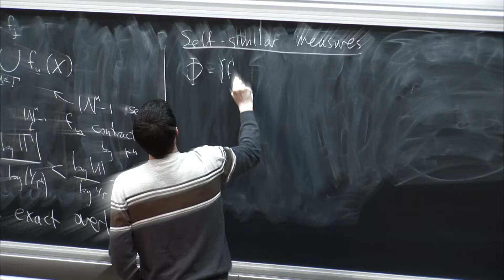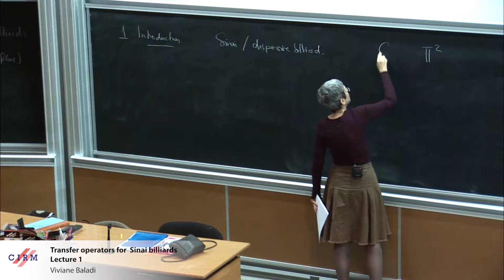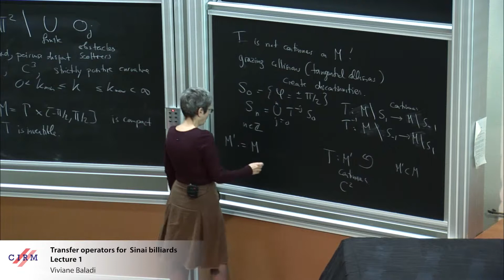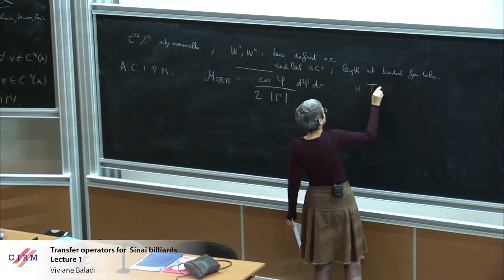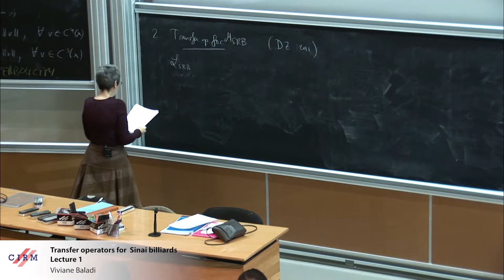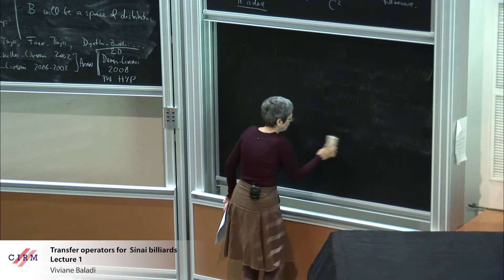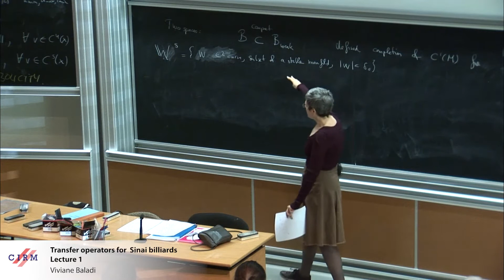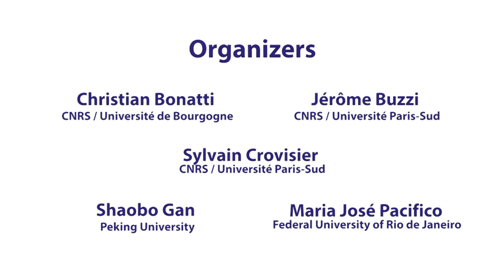Viviane Baladi: Transfer operators for Sinai billiards - lecture 1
We will discuss an approach to the statistical properties of two-dimensional dispersive billiards (mostly discrete-time) using transfer operators acting on anisotropic Banach spaces of distributions. The focus of this part will be our recent work with Mark Demers on the measure of maximal entropy but we will also survey previous results by Demers, Zhang, Liverani, etc on the SRB measure.

Recording during the meeting "Dynamics beyond uniform hyperbolicity" the May 16, 2019 at the Centre International de Rencontres Mathématiques (Marseille, France)